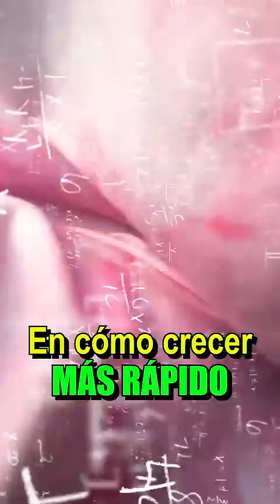MIS HERMANOS SE BURLAN DE MÍ PORQUE SOY CHIQUITA !!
Mis hermanos se burlan de mi porque soy chiquita...